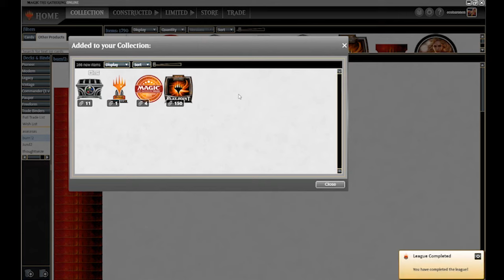Modern Sultai Uro MTG Gameplay Round 5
Recently, Andreas Petersen got inspired to run Uro, Titan of Nature's Wrath in Modern. This is how the games went down on Magic Online.
If you want the decklist, check it out on the Mage blog

Mage is a real-time 'bid/ask' marketplace. When a bid and ask meet, the transaction happens automagically. No counterfeits or fakes – We are the active middlemen and our experts verify every card before it's being sent to you*.

🔐 TRUST
Never worry about the legitimacy of buyers or sellers – we're the middlemen.

🛒 BUY/SELL INSTANTLY
Mage is different. Buyers connect their payment method and authorize their bids and sellers can actively "Sell Now" at the highest bid. Unlike other marketplaces where listing cards can take weeks until someone buys your stuff, Mage transactions are instant.

🔍 AUTHENTICITY*
Our experts authenticate every expensive card that goes to our warehouse and looks out for fakes, the right condition, set and language. You're welcome.

Stay in the loop for new update announcements?

*Authentication is currently only available in Europe. While our mission is to fight 100% fakes on the market, there is a non-zero percent chance a fake item can slip through our process. If this occurs, we will investigate and refund immediately.